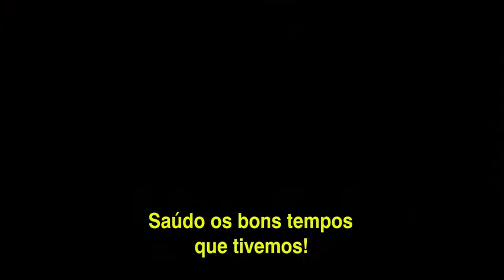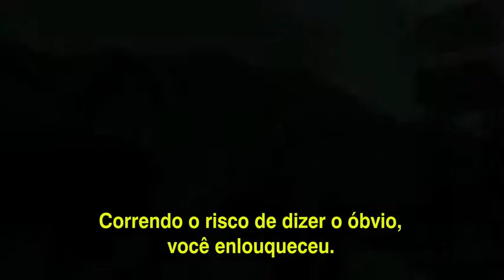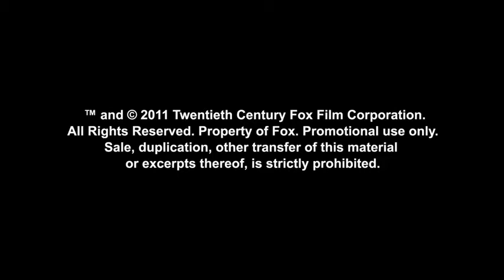Compramos um Zoológico (2011) - Sessão da Tarde 24/03/2017 - Trailer Legendado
Trailer 2015
Trailer 2016
Trailer 2017
Trailer 2018

Tela Quente
Super Cine
Domingo Maior
Temperatura Maxima 19/02/2017

Últimos Trailers Adicionados 3

All Nighter (2017) - Trailer Legendado

Siga pela 10 (Take the 10, 2017) - Trailer Legendado

A Bela e a Fera (Beauty and the Beast, 2017) - Comercial Legendado

Baywatch (2017) - Trailer 2 Legendado

Carros 3 (Cars 3, 2017) - Trailer Dublado

Carros 3 (Cars 3, 2017) - Trailer Legendado

Os Guardiões (Guardians, 2017) - Trailer Final Legendado

XX (2017) - Trailer Legendado

CHiPs: O Filme (CHiPs, 2017) - Trailer Legendado

A Cabana (The Shack, 2017) - Trailer 2 Legendado

Raw (2017) - Trailer Legendado +18

John Wick - Sinfonia da Violência (Legendado)

Sleight (2017) - Trailer Legendado

iBoy (2017) - Trailer Legendado

Silêncio (Silence, 2016) - Comercial Legendado

Cinquenta Tons Mais Escuros (Fifty Shades Darker, 2017) - Comercial 2 Legendado

O Que Será de Nozes 2 (The Nut Job 2: Nutty by Nature, 2017) - Trailer Legendado

The Belko Experiment (2017) - Trailer 2 Legendado

Power Rangers (2017) - Trailer 2 Legendado

Logan (2017) - Trailer 2 Legendado

Resident Evil 6: O Capítulo Final (Resident Evil: The Final Chapter, 2017) - Comercial Legendado

Z: A Cidade Perdida (The Lost City of Z, 2017) - Trailer Legendado

Colossal (2017) - Teaser Trailer Legendado

O Chamado 3 - Trailer Final Legendado

Esquadrão de Elite - Trailer Legendado

Philomena (2013) - Trailer Legendado

O Chamado 3 (Rings, 2017) - Trailer Final Dublado

Rei Arthur: A Lenda da Espada (King Arthur: Legend of the Sword, 2017) - Comercial Legendado

Espelho Espelho Meu - Trailer Dublado

Kong: A Ilha da Caveira (Kong: Skull Island, 2017) - Comercial Legendado

John Wick: Um Novo Dia Para Matar (John Wick: Chapter 2, 2017) - Comercial Legendado

Kong: A Ilha da Caveira (Kong: Skull Island, 2017) - Comercial 2 Legendado

Os Pinguins do Papai - Trailer Legendado

Brimstone (2017) - Trailer Legendado

Eu Te Matarei, Querida (My Cousin Rachel, 2017) - Trailer Legendado

A Grande Muralha (The Great Wall, 2017) - Comercial Legendado

Os Mercenários 2 (2012) Trailer Oficial Legendado

A Cabana (The Shack, 2017) - Trailer Dublado

Os Smurfs e a Vila Perdida (Smurfs: The Lost Village, 2017) - Trailer 2 Dublado

A Bela e a Fera (2017) - Trailer Legendado

Os Vingadores - Trailer Dublado

Headshot (2016) - Trailer Legendado

Vigilante do Amanhã: Ghost in the Shell (2017) - Comercial Legendado [Super Bowl]

Marley e Eu - Trailer Legendado

O Ataque - Trailer Legendado

LEGO Batman: O Filme (The Lego Batman Movie, 2017) - Comercial Dublado

Transformers: O Último Cavaleiro (2017) - Comercial Legendado [Super Bowl]

Um Principe em minha Vida Trailer Legendado

The Blackcoat's Daughter (2016) - Trailer Legendado

Vida (Life, 2017) - Trailer 2 Legendado

Vida (Life, 2017) - Comercial Legendado [Super Bowl]

Edward Mãos de Tesoura (1990) - Trailer legendado

Transformers: O Último Cavaleiro (2017) - Comercial Estendido Legendado [Super Bowl]

John Wick: Um Novo Dia Para Matar (2017) - Comercial Legendado [Super Bowl]

Transformers: O Último Cavaleiro (2017) - Comercial Estendido Dublado [Super Bowl]

Cada um Tem a Gêmea que Merece - Trailer Dublado

Logan (2017) - Comercial [Super Bowl]

Guardiões da Galáxia Vol. 2 (2017) - Comercial Estendido Legendado [Super Bowl]

Velozes e Furiosos 8 (2017) - Comercial Estendido Legendado [Super Bowl]

Filhos do Divórcio Trailer Legendado - SuperCine 18/02/2017

A Invenção de Hugo Cabret - Trailer Dublado - Temperatura Maxima 19/02/2017

Exterminador Do Futuro 3, O: A Rebelião Das Máquinas - Trailer Legendado - Domingo Maior 19/02/2017

De Repente 30 - Trailer Oficial - Sessão dá Tarde 20/02/2017

Meu Passado me Condena - Trailer - Tela Quente 20/02/2017

Stranger Things (2ª Temporada) - Comercial Legendado [Super Bowl]

Baywatch (2017) - Comercial Legendado [Super Bowl]

Piratas do Caribe: A Vingança de Salazar (2017) - Comercial Estendido Legendado [Super Bowl]

Recém-chegada - Trailer Oficial Legendado - Sessão da Tarde 21/02/2017

Uma Lição de Mãe - Trailer - Sessão da Tarde 22/02/2017

The Lego Ninjago Movie (2017) - Teaser Trailer Legendado

Punho de Ferro (1ª Temporada) - Trailer 2 Legendado

Você Não Pode Beijar a Noiva - Sessão da Tarde 23/02/2017 - Trailer Legendado

Um Faz de Conta que Acontece - Sessão da Tarde 24/02/2017 - Trailer Dublado

Power Rangers (2017) - Trailer 2 Dublado

Aftermath (2017) - Trailer Legendado

LEGO Ninjago: O Filme (The Lego Ninjago Movie, 2017) - Trailer Legendado

Desenrola Trailer - Corujão 23/02/2017

It Comes at Night (2017) - Teaser Trailer Legendado

LEGO Ninjago: O Filme (The Lego Ninjago Movie, 2017) - Trail